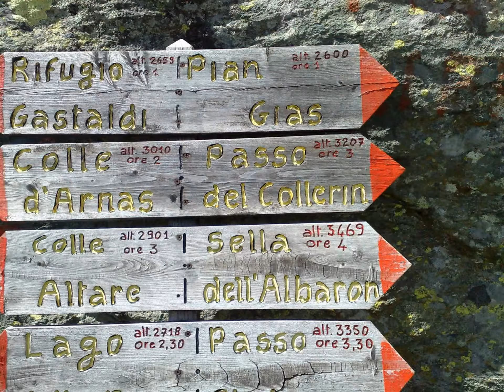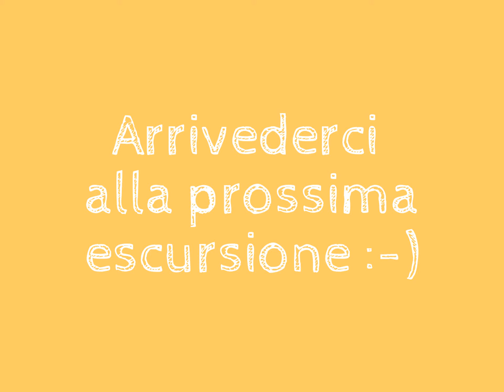Rifugio Gastaldi mt.2659 dal pian della Mussa (val d'Ala) Torino.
Escursione effettuata il 1 agosto 2013